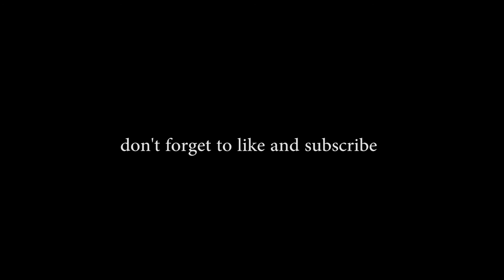KING DRAG FOOT PEG | SUZUKI SMASH 115